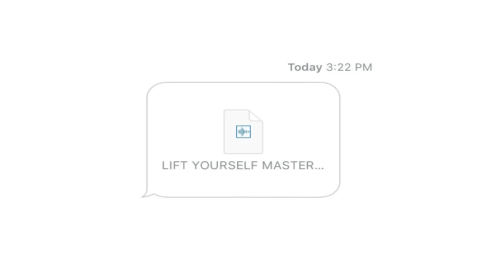Kanye West - Lift Yourself (963hz)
174 Hz - Solfeggio Frequency for Pain Relief
285 Hz - Solfeggio Frequency influences energy fields and helps in developing a strong positive energy field around you.
396 Hz - A Powerful Solfeggio Frequency resonates with the Root Chakra, The Center of Security and more emotional needs such as letting go of fear.
417Hz - Solfeggio Frequency is known for its effects to remove bad and negative energy and thought patterns.
432 Hz - The frequency of the universe.
528 Hz -This special Solfeggio Frequency is known for its great positive healing effects on body, mind and the environment around us.
639 Hz - This Solfeggio Frequency is known for the Love Frequency aka The Heart Chakra. Helps with Interpersonal Realationships.
741 Hz - This Solfeggio Frequency acts as a repulsive magnet for toxins, negativity, anger, jealousy, lies and everything or act that brings negativity in our lives.
852hz - This Solfeggio Freqeuncy is directly connected to the principle of Light, and Light is a higher form of bioenergy. One of the powerful Higher Solfeggio Frequencies, its connected to our Third Eye Energy Centre or Brow Chakra. The centre of powerful intuition, 6th sense and subconscious energy and thoughts.
963hz - This Solfeggio Frequency is for opening the third eye and activation of the pineal gland, inner awakening , mystical perception and reaching higher states of consciousness by activating and repairing the Pineal gland. To make a long text short, this frequency takes a part of every frequency I named above making it the GOD frequency.

I will be using every frequency up above.

May your Journey in Life leads to great things :)